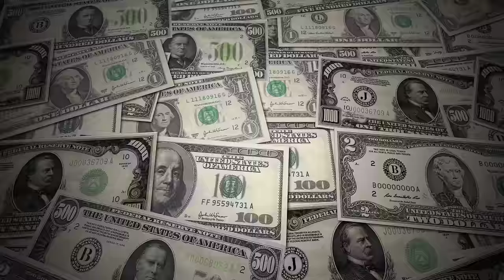Money Stock Footage Copyright Free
Tag ⭐

Money Stock Footage
Money Stock Video
Video No Copyright
Dollar Stock Footage
Money Stock Clips
Money No Copyright Videos
NCV
Copyright Free Footage
Copyright Free Clips
Stock Footage
Stock Video
Stock Clip
Stock Footage For YouTube Videos